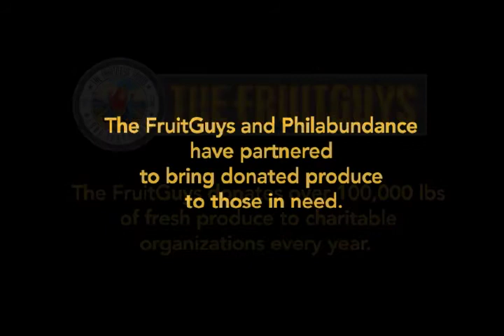Giving Back to Philabundance - The FruitGuys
The FruitGuys partners with Philabundance to bring fresh produce to those in need in the Philadelphia area through our Good Works program.

To learn more about our GoodWorks program and how you can help